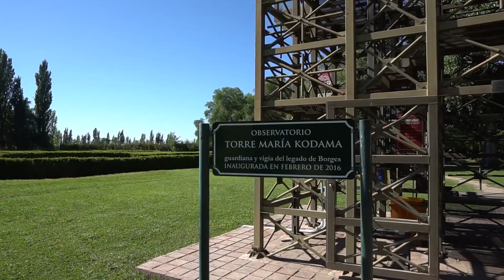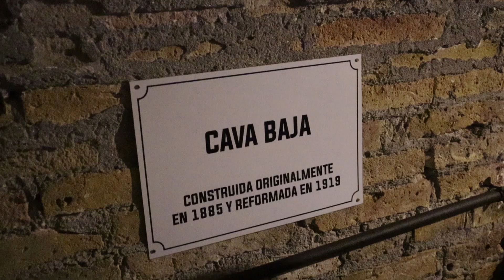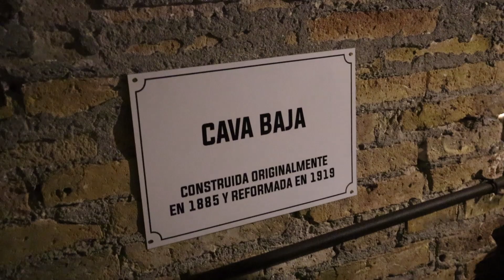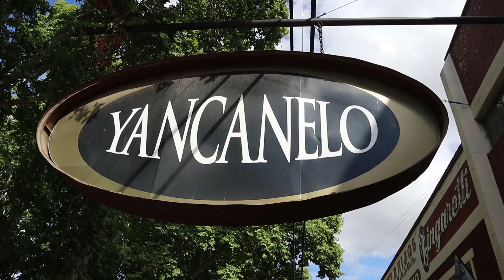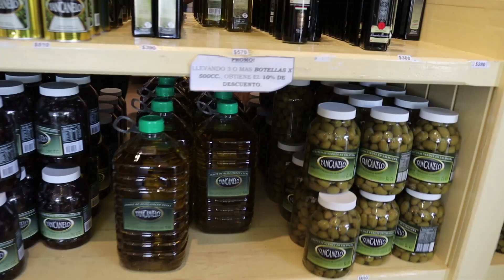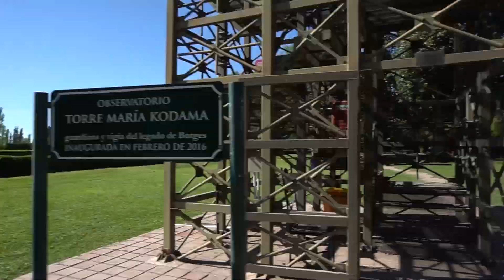5 COSAS para HACER en SAN RAFAEL, MENDOZA | GUÍA DEFINITIVA | Cañon del Atuel, Bodegas, etc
5 COSAS para HACER en SAN RAFAEL, MENDOZA | Cañon del Atuel, Bodegas, Aceiteras, Laberinto de Borges

En este video te contamos 5 cosas que podés hacer en San Rafael, Mendoza y hay un bonus track que adelanta la segunda parte de este video que la rompe!

Destacados:
0:00 Intro
0:10 Bodega la abeja
3:55 Cañon del atuel
7:12 Yancanelo aceitera
8:31 Finca Camargo
11:59 Laberinto de Borges
15:18 Bonus track